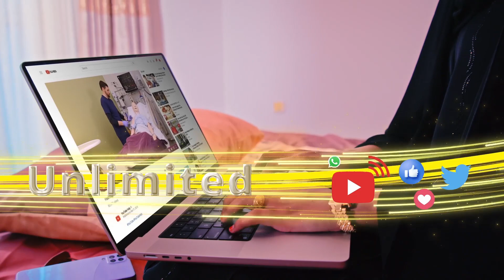Dugsi Waxbarasho oo u Xidhmaya Shidaal Laga Joojiyey Basaskii Ardayda Qaadi Jiray